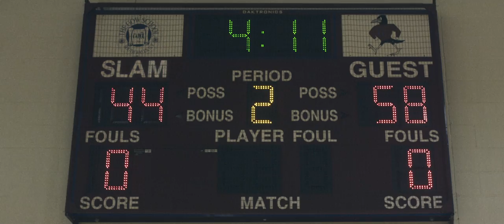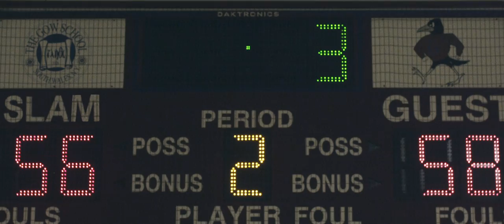Slam Donahue - "I Turn On" (Official Video)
Here's the video for "I Turn On" from Slam Donahue off their Hemlock Tea EP, released on Cantora Records and produced by Ayad of Passion Pit and Team Spirit. The band describes the video as such:

Tom and Dave spent a weekend in a small Buffalo suburb shooting in a high school gym. The kids had a lot of fun helping and were excited to keep the custom-made Slam basketball jerseys afterwards. The parents (moms) had a good time too. The video ties in a bit with the guys' over-arching themes for the EP-  dealing with growing up, societal expectations, and the relationship between children and adults.

Directed by Michael Lawrence

Thanks!